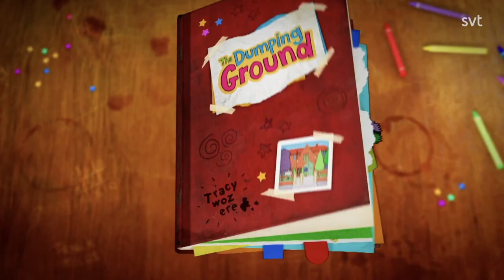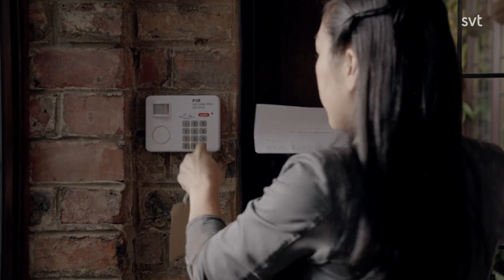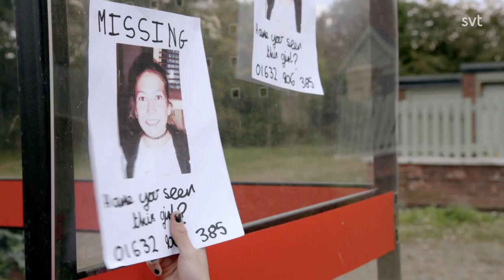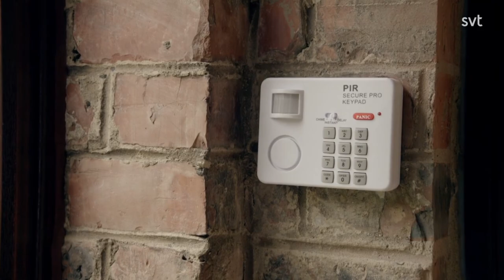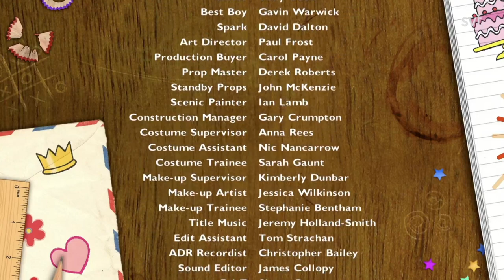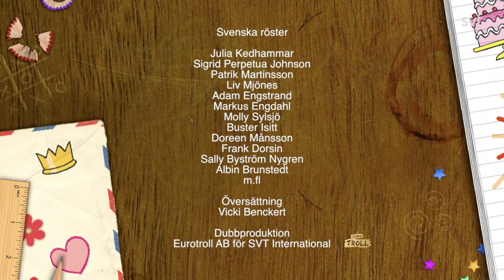Soptippen - Livet efter Tracy Beaker | Säsong 3 - Avsnitt 11 / Tre dagar